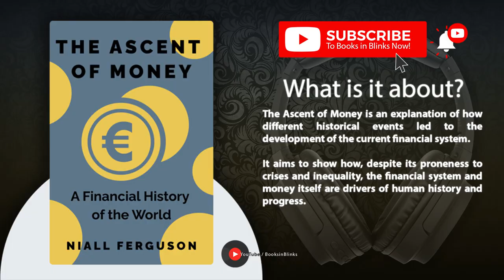The Ascent Of Money by Niall Ferguson (Free Summary)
A Financial History of the World @BooksinBlinks

The Ascent of Money is an explanation of how different historical events led to the development of the current financial system.

It aims to show how, despite its proneness to crises and inequality, the financial system and money itself are drivers of human history and progress.

⏭ 00:00 Introduction to The Ascent Of Money by Niall Ferguson

⏭ 01:53 The value of money comes from the trust we as societies place in it, not from its intrinsic worth.

⏭ 03:27 The system of credit and debit funds the financial system through the creation of money.

⏭ 05:05 The financial system is a combination of interconnected financial markets and institutions developed over centuries.

⏭ 07:01 Finance, in particular access to credit, is the most effective way of providing a route out of poverty.

⏭ 08:49 Societies with a strong financial system will prosper at the expense of those that are financially inefficient.

⏭ 10:55 The financial system mirrors human nature and is therefore deeply irrational and unequal.

⏭ 12:40 The stock market tends to develop bubbles, all of which eventually burst.

⏭ 14:29 Inflation and hyperinflation are often caused by the political mismanagement of a currency.

⏭ 16:19 Both private insurance and the welfare state are imperfect systems for minimizing financial risk and uncertainty.

⏭ 18:17 The deregulation of the real estate market shows how political decisions can have dramatic financial repercussions.

⏭ 20:19 Final summary of The Ascent Of Money by Niall Ferguson

➤ *Who is Niall Ferguson?*

Niall Ferguson is one of Britain’s most renowned historians. He has worked for numerous institutions in Britain and the USA, with a focus primarily on international and economic history.

In addition to his academic career, he is also known as a commentator and writer for numerous newspapers and magazines. He has written and presented various television documentary series, including a television adaptation of the Ascent of Money.